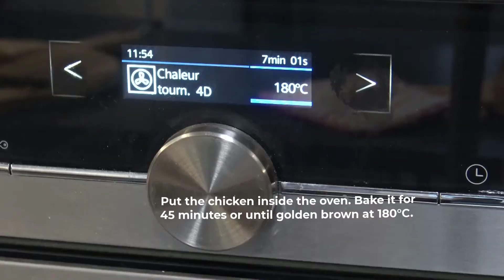Herb, Garlic & Butter Roast Chicken- A traditional French recipe.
Roasted in the oven, the chicken is garnished under the skin with butter, fresh herbs & garlic. The rubbing method beneath the skin and over the skin imparts a delicious flour while keeping the skin crispy.
Ingredients:
One whole chicken ( ask the butcher to prepare it for the roast, burn the hair if there are some)
Rosemary and Thyme-
I used fresh from my garden, if you do have fresh, you can use dried.
Thyme is easy, separate tiny leaves from the branches.
Rosemary- separate leaves from the branches and cut them with the help of pair of scissors.
Garlic- Cut garlic finely and add 2tbsp. to the herbs.
2 tbsp. Butter- add to the herbs mix.
Salt- Add 2 tsp.  to the herbs mix.
1/2 Lemon - cut into thin slices.